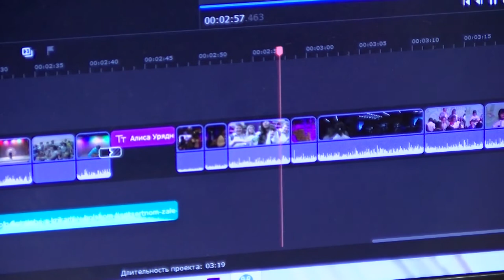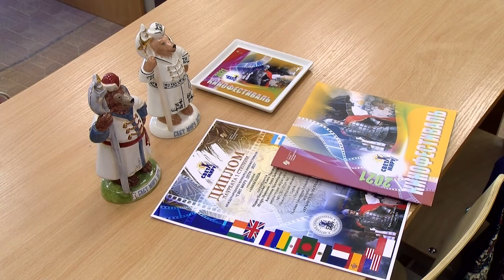Хранитель маяка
Мультфильм саровской медиастудии «Фристайл» «Хранитель маяка» получил диплом лауреатов первой степени на Международном кинофестивале.